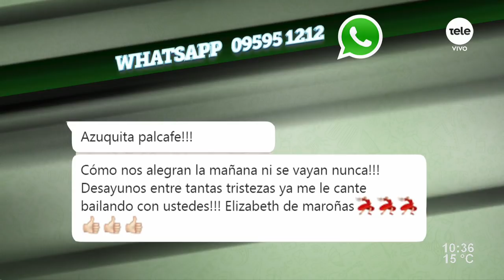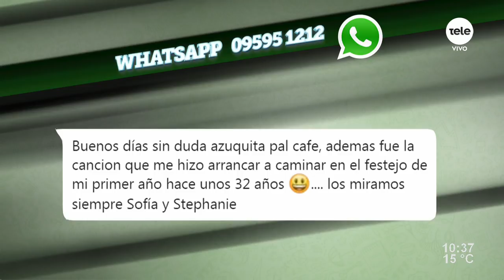"Voces de oro y platino" desembarcan en el Sodre